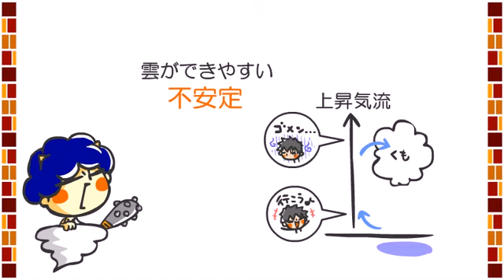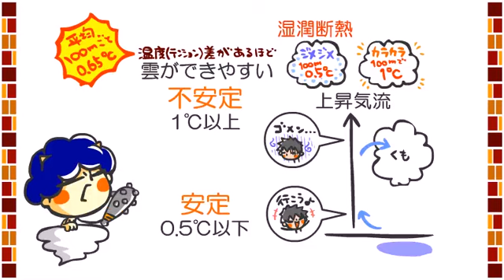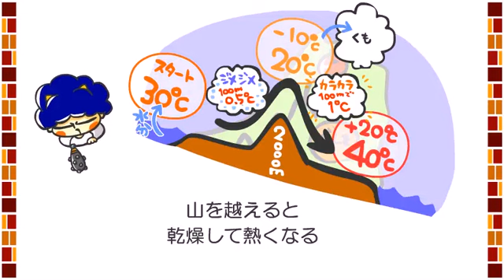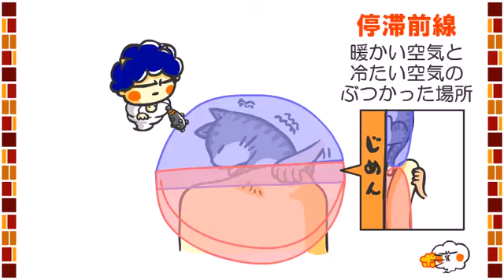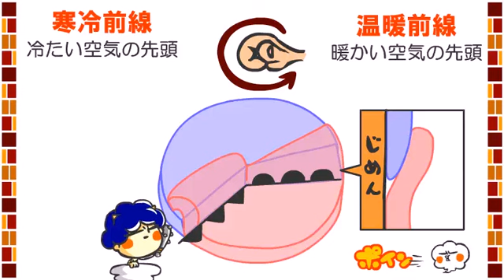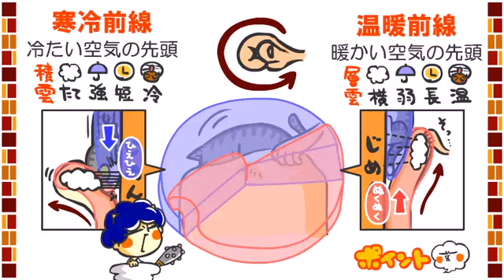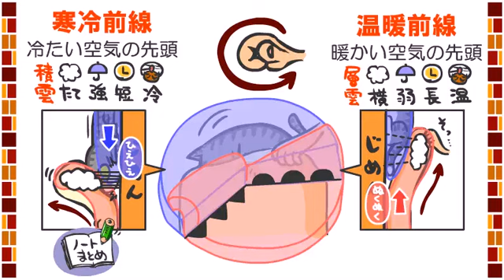地学＆地学基礎３章８話「雲のでき方の応用」